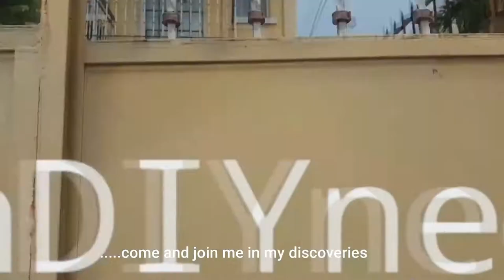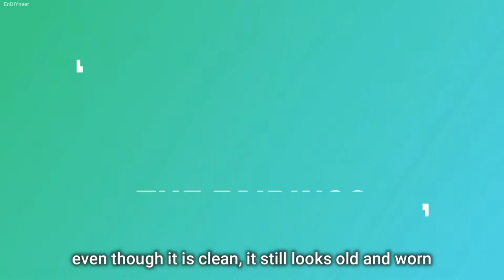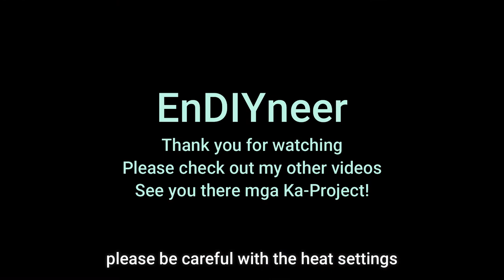HOW TO RESTORE FADED PLASTIC FAIRINGS - SUZUKI LETS 4 SCOOTER [Tagalog/ENG subtitles]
After the flooding that happened in our area last November 2020, I wasn't able to use my scooter (Suzuki Lets 4) for quite a long time. Good thing I had my free time one weekend and did a makeover on my scooter. Let's see the outcome of this activity.

How to restore faded plastic fairings of your scooter
How to repair faded and oxidized plastic fairings of your scooter
Motor scooter plastic fairings restoration
Restore back faded plastic fairings of your scooter
Heat gun Technique on plastics for car and motorcycle
Rejuvinate plastic fairings of motorcycle or scooter
Do it yourself
Repair it yourself
Engineer or EnDIYneer
Handyman and Engineer
Ka-project

I also have a variety of other videos that showcase home improvements, appliance repairs, 'MacGyver-ism', creative ideas, simple innovations, as well as my new discoveries.